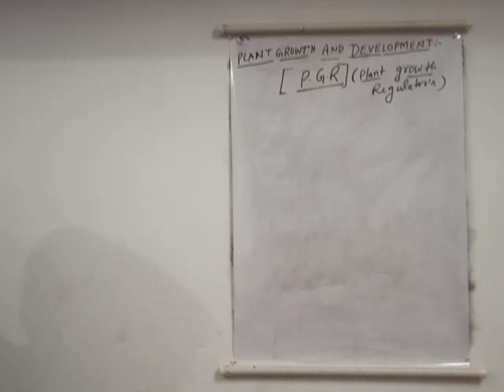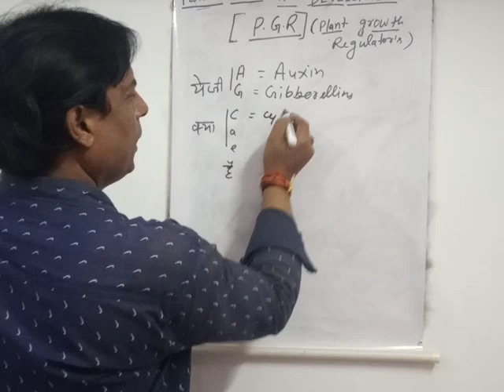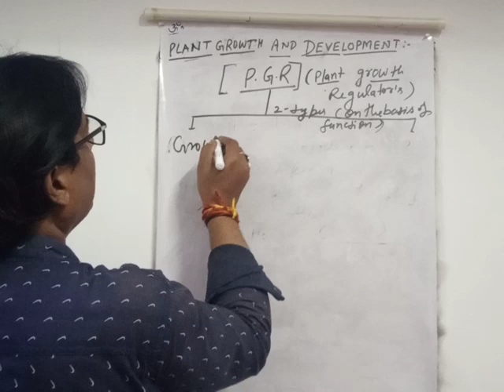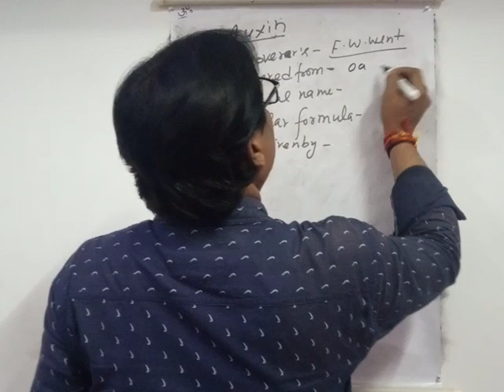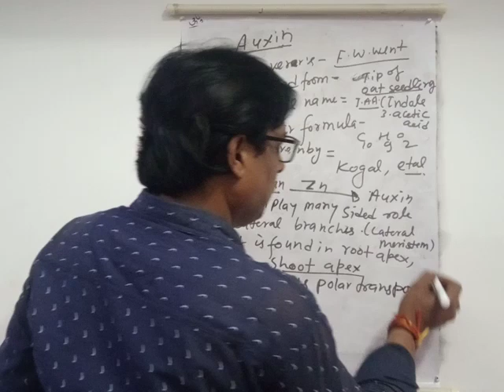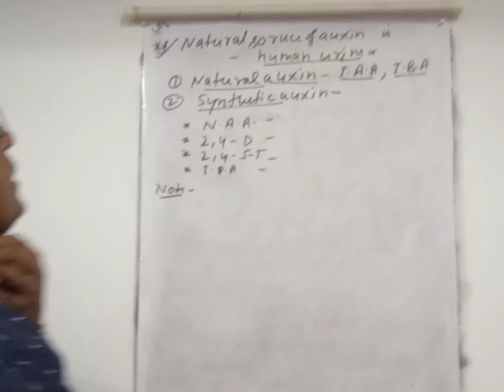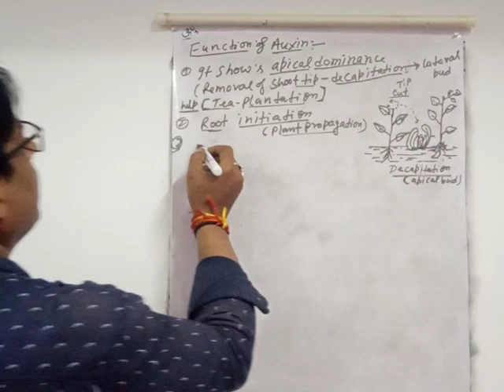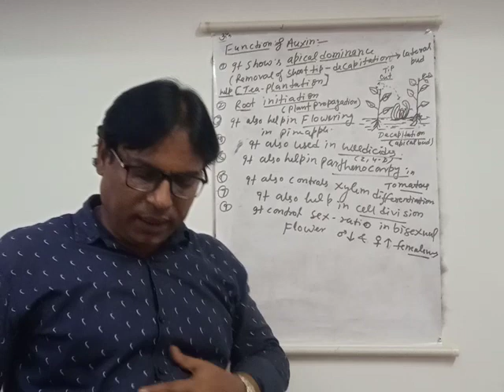Class-11/NEET Plant Growth and Development Lecture-1